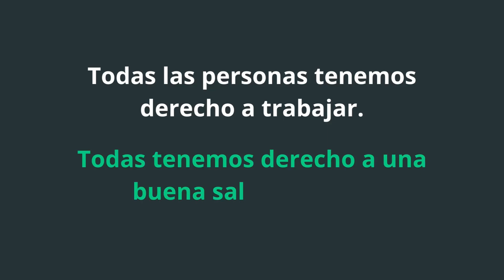Día Internacional Trabajadoras y Trabajadores 2023 - Precariedad y Salud Mental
Con motivo del 1 de Mayo, Día Internacional de las Trabajadoras y Trabajadores, la Confederación SALUD MENTAL ESPAÑA lanza este vídeo sobre la relación de los problemas de salud mental con situaciones asociadas al trabajo, la precariedad, la incertidumbre laboral y económica y las preocupaciones de las personas trabajadoras.

La campaña EmplearSinBarreras cuenta con la financiación del Ministerio de Derechos Sociales y Agenda 2030